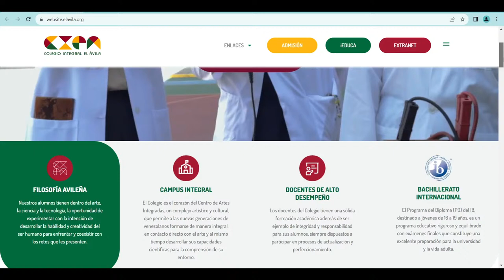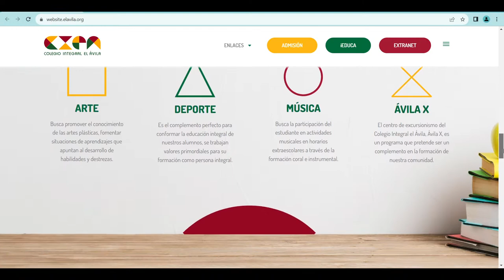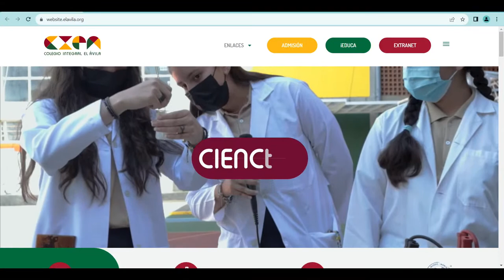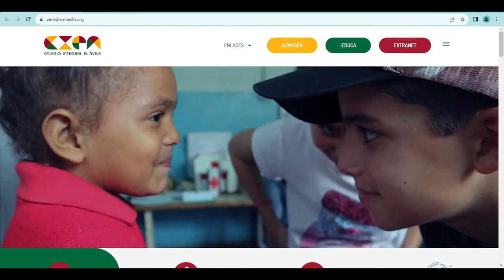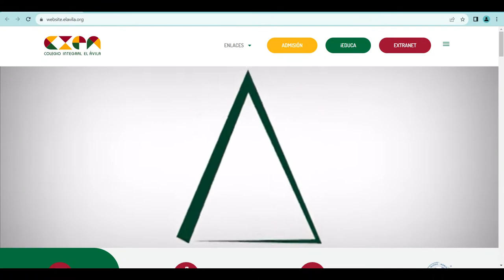Aniversario 27 del Colegio Integral el Ávila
Cumpleaños 27 del Colegio Integral El Ávila

"¡Únete a nosotros en esta ocasión especial mientras celebramos el cumpleaños 27 del Colegio Integral El Ávila** con una misa en vivo! Esta misa conmemorativa es una oportunidad para reflexionar sobre los logros y el impacto positivo que el colegio ha tenido en la comunidad durante los últimos 27 años.

Durante la transmisión en vivo, podrás disfrutar de hermosos himnos y oraciones, así como de un mensaje inspirador. La misa será oficiada por un sacerdote dedicado y contará con la participación de estudiantes, profesores y miembros del personal del colegio.

¡ Feliz cumpleaños al Colegio Integral El Ávila! 🎉🎂

Ávila al Aire
🎙️🔴EN VIVO

La radio del Colegio Integral el Ávila.